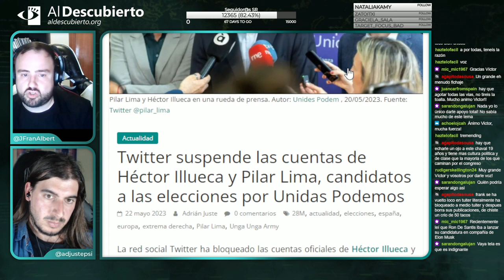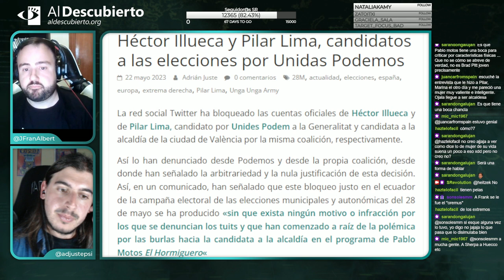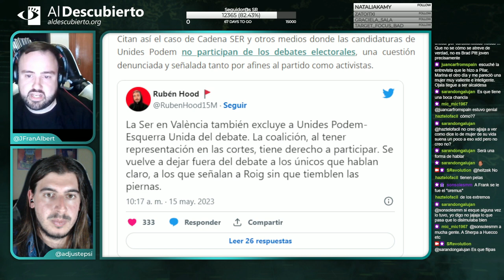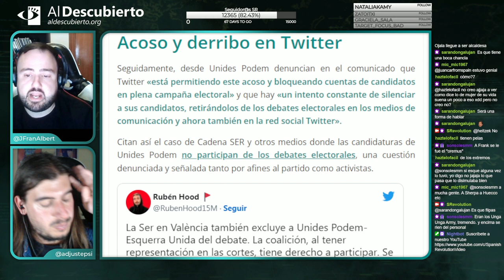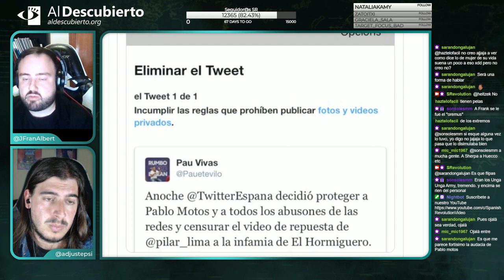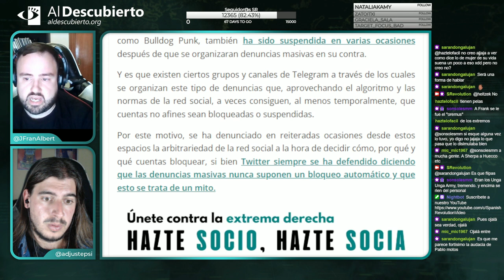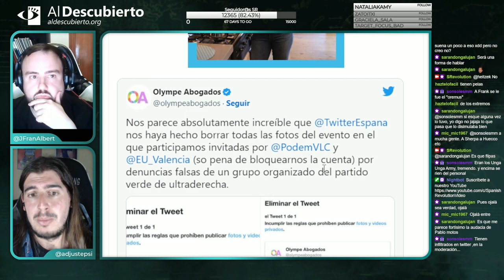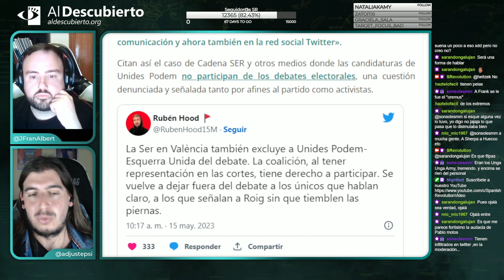TWITTER SUSPENDE LAS CUENTAS DE HÉCTOR ILLUECA Y PILAR LIMA, CANDIDATOS DE UNIDAS PODEMOS